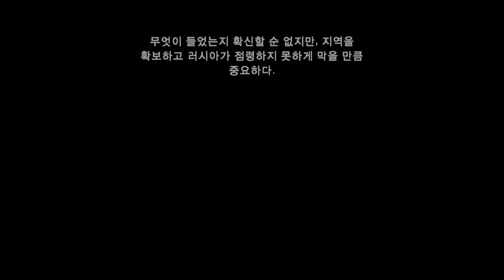배틀필드2042 플레이영상 업데이트이후 첫플레이!!!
오랜만에  배틀필드2042  해보네요.
한동안  하지 않고  다른 타이틀 플레이중에    업테이트후에
첫 플레이하네요.
즐거운 시간되시고  많은 감상 부탁드리고
건강하세요.

플스삼촌